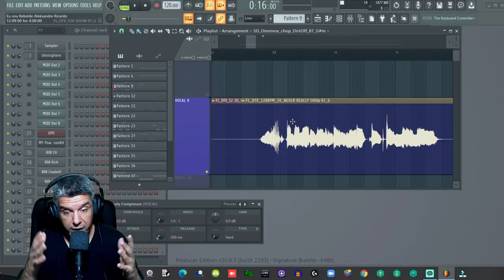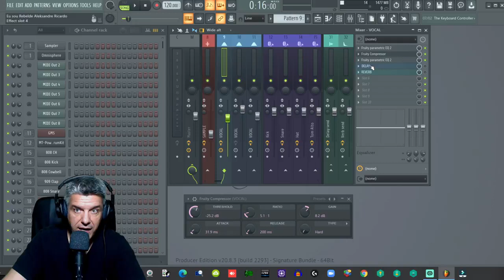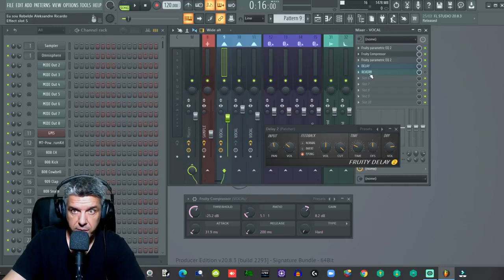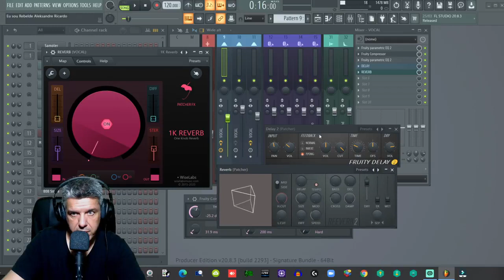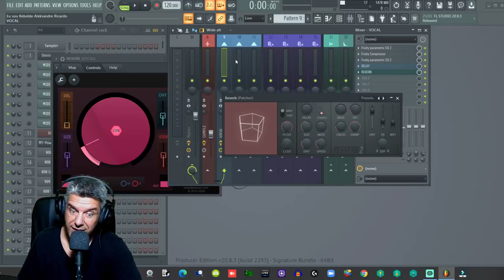FlStudio Como Equalizar um Vocal Nível Profissional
Nesta aula você vai aprender o método correto pra tratamento profissional do seu vocal, incluindo conceitos de equalização e o uso de plugins para a sua voz ficar mais brilhante, aveludada e com áudio profissional! Bora assistir \O/
Método de Mixagem e Masterização com FlStudio 21